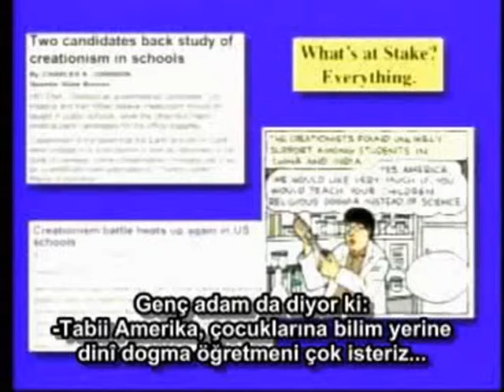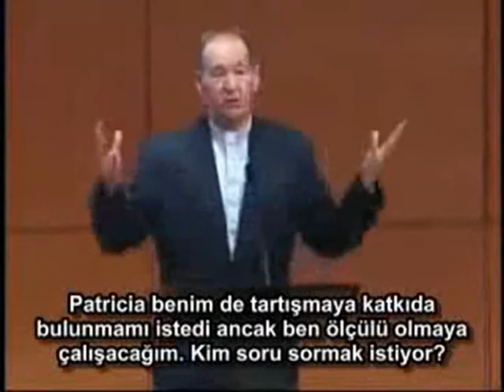Ken Miller - Akıllı Tasarım'ın Çöküşü 8/13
Brown Üniversitesinden biyoloji profesörü Kenneth R. Miller'in The Collapse of Intelligent Design (Akıllı Tasarımın Çöküşü) konulu konferansını Türkçe altyazılı olarak sunuyoruz.